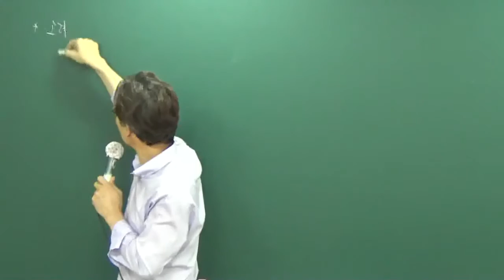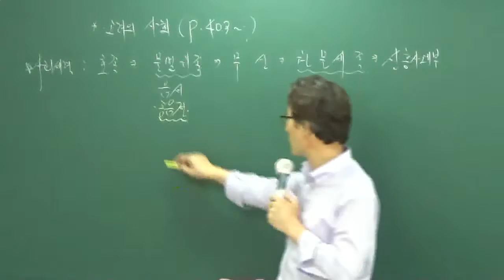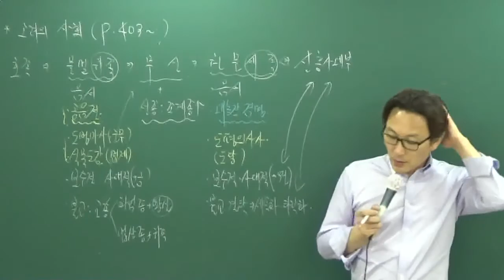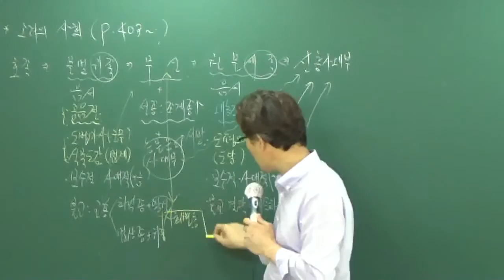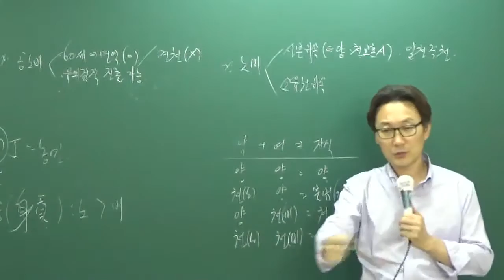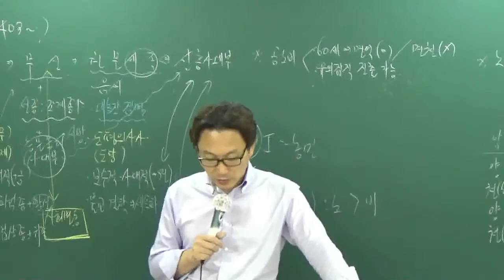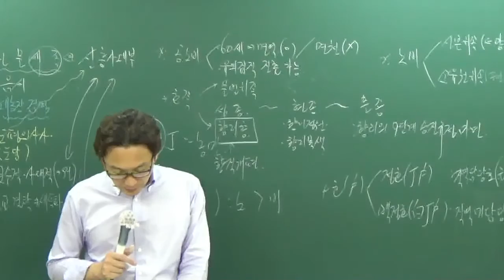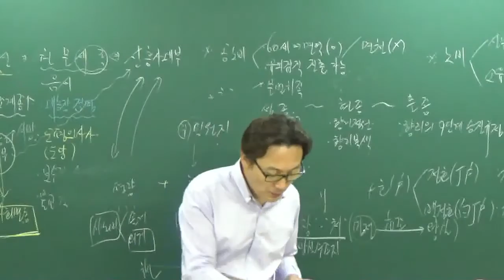[공전무] 공무원 시험대비 이론과정 한국사 7-30